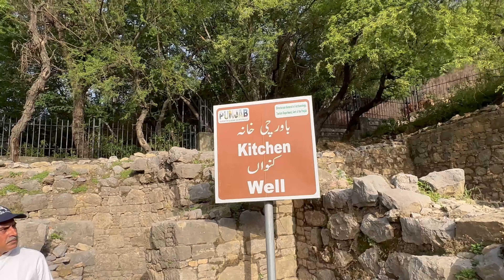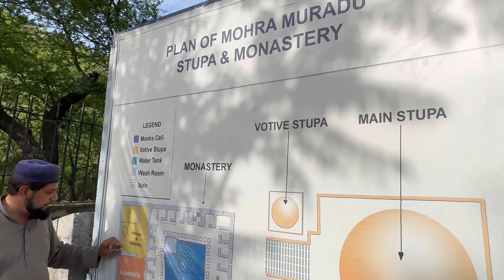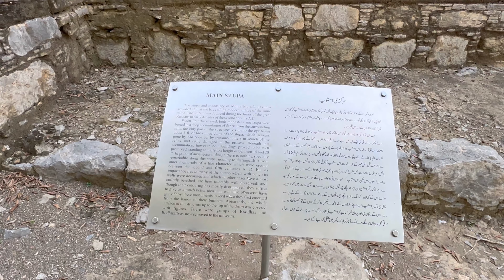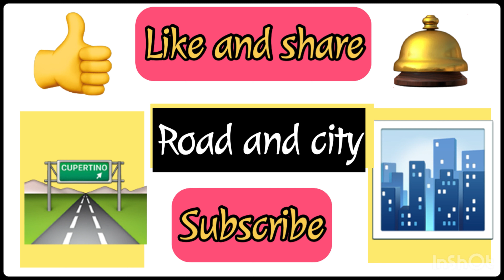Walking tour Buddhist | 2500 Years Old University